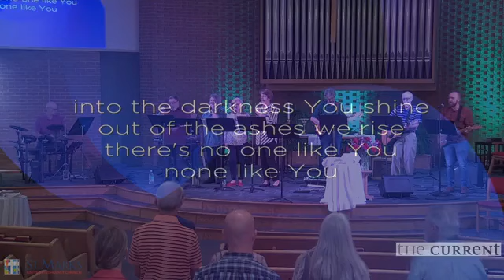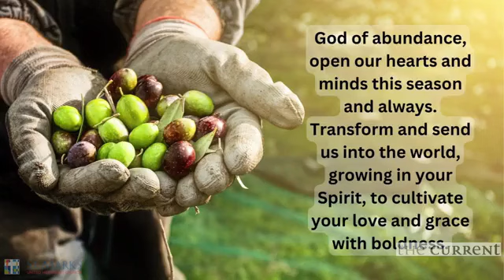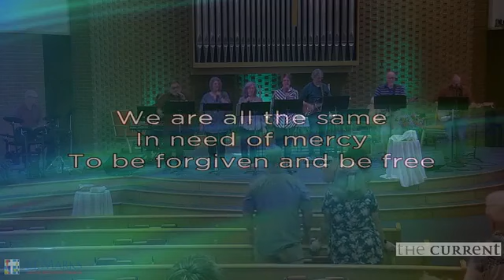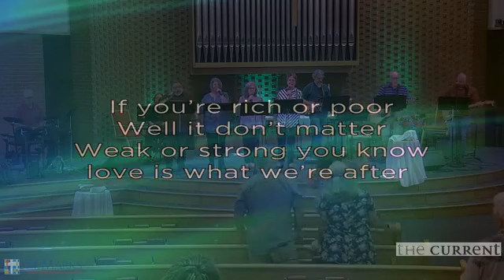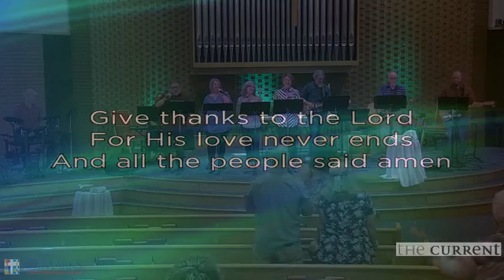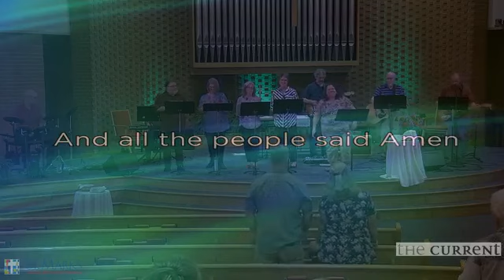Things that Go Bump in the Night - October 1, 2023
The first message in the new series, Ghost Stories about God's light.